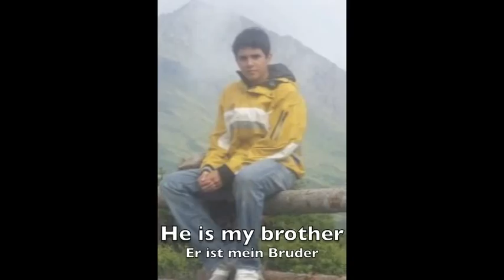AFS México Arturo Vega